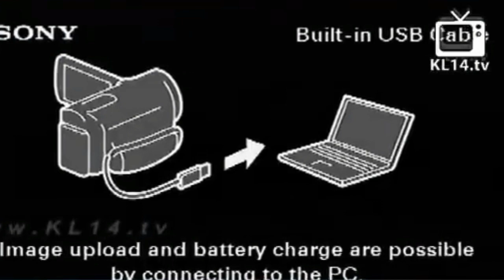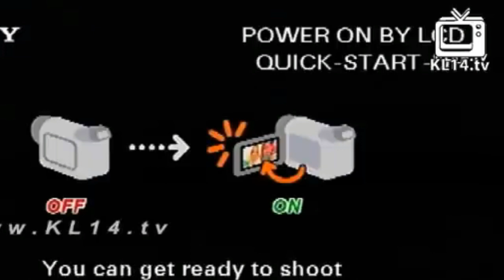മക്കൾ നന്നാവാണോ? Khaleel Hudavi AlMaliki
Speaker: Khaleel Hudavi AlMaliki
Program: Islamic Speech Malayalam
Place: Kerala